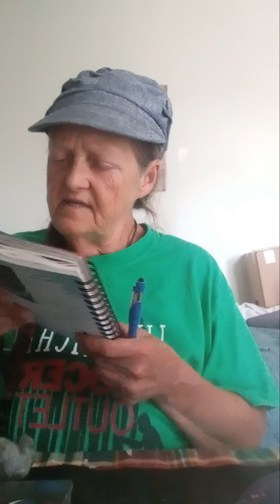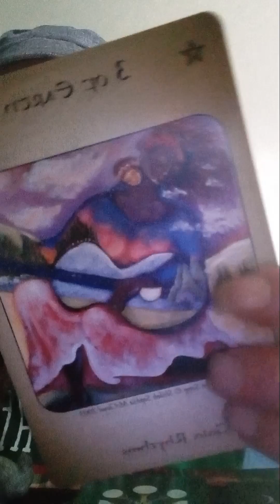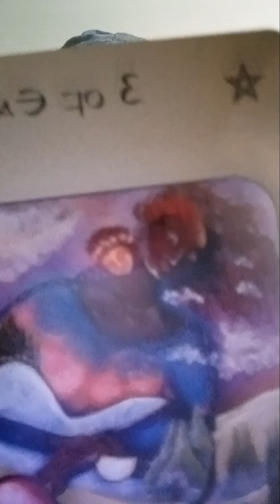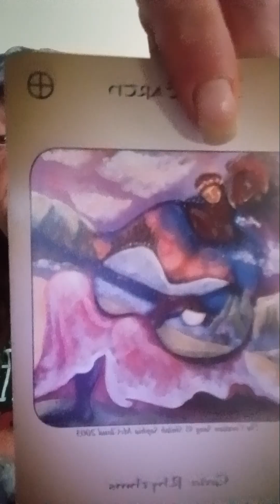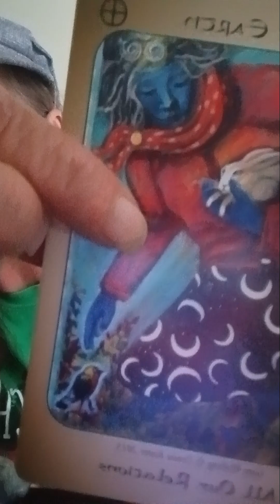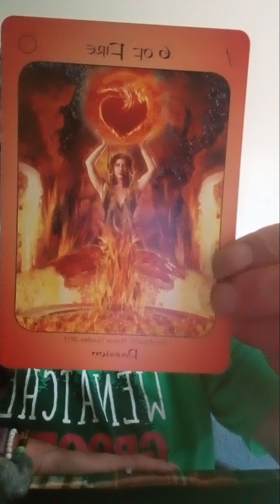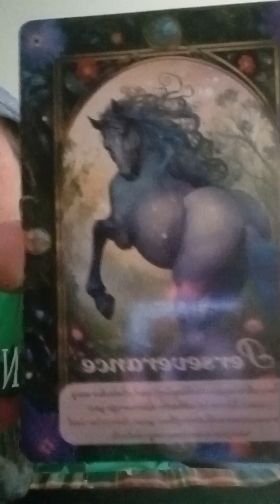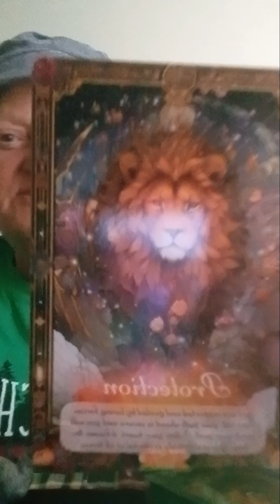VIRGO ♍ ANGELS YOU ARE MOVING IN GAIA RYTHYMS, TIMING IS GREAT FOR FINNISHIN PROJECTS ♍️🌼🦄💕🦒